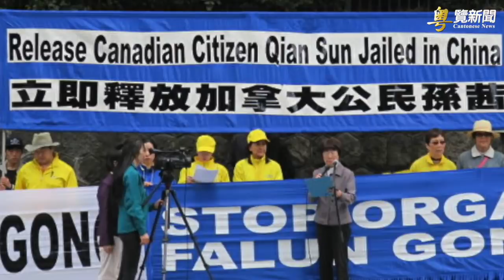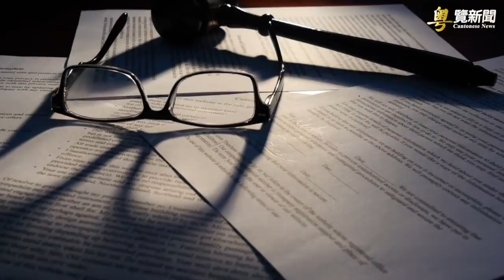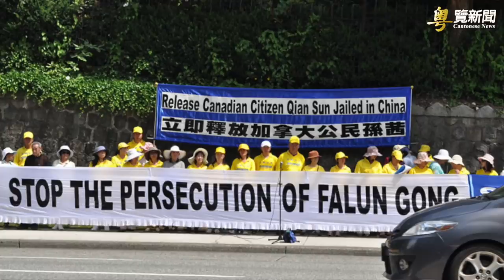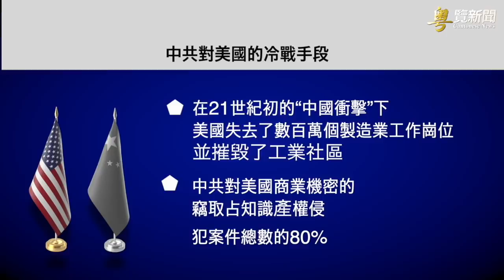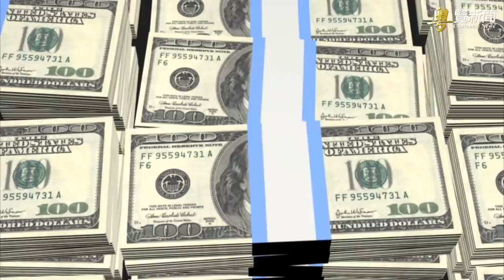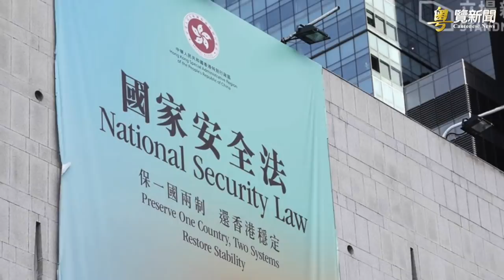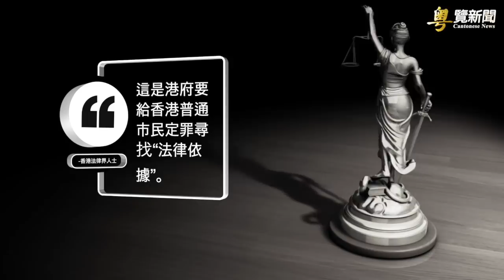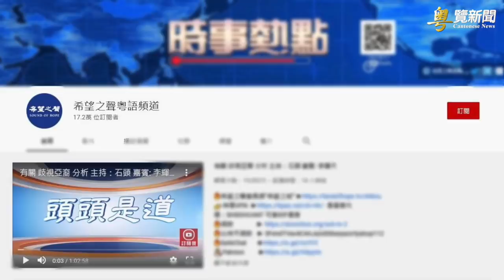三方同盟四方對話 專家：有序分工抗共；美參議員提醒拜登中共早已發動冷戰；擴大鎮壓範圍？國安法後港府再提23條立法；日本全面解封 拜登想要98%疫苗接種率【希望之聲粵語-粵覽新聞-2021/09/29】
三方同盟四方對話 專家:有序分工抗共
孟晚舟只換2人 孫茜等115加國人仍被中共關押
美參議員提醒拜登中共早已發動冷戰
擴大鎮壓範圍？國安法後港府再提23條立法
中共發射衛星入軌異常火箭殘骸墜落人口稠密地
日本全面解封 拜登想要98%的疫苗接種率